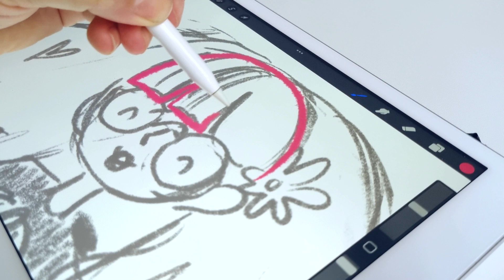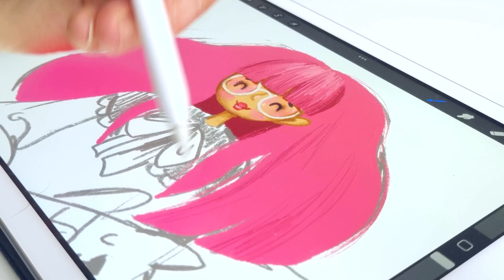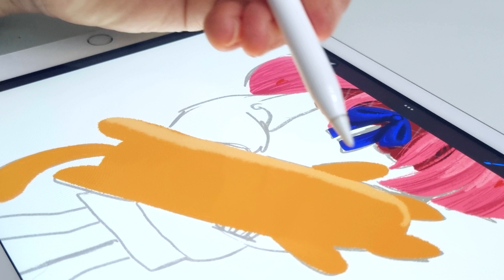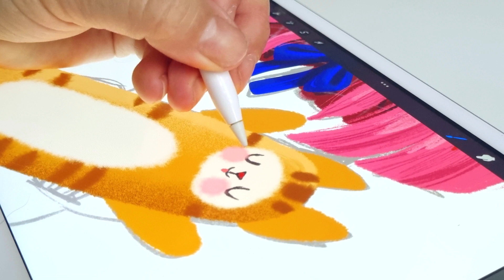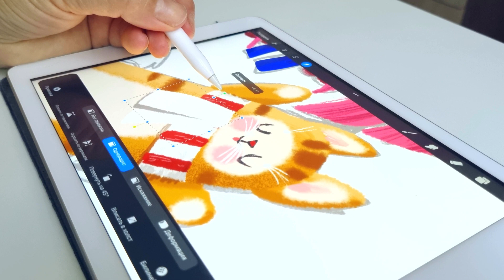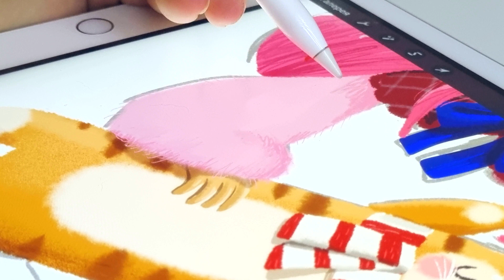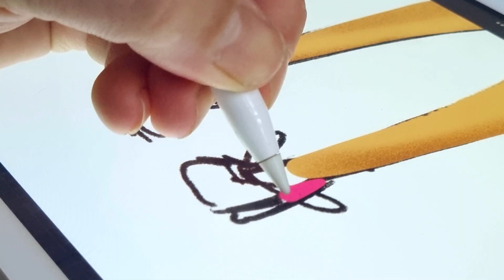Let's draw a pretty girl with a toy. Step by step. No talking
I decided to take part in the Instagram challenge tekenuurtje, when every Sunday Linda van den Berg posts interesting photos to be drawn in your style. That's the result.